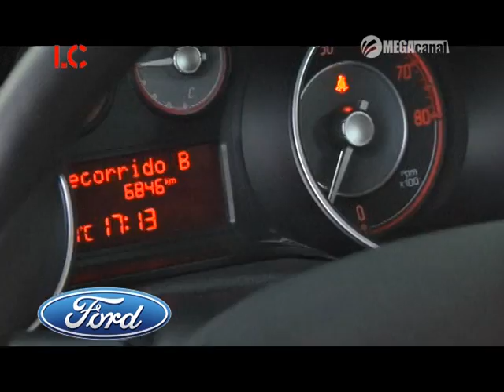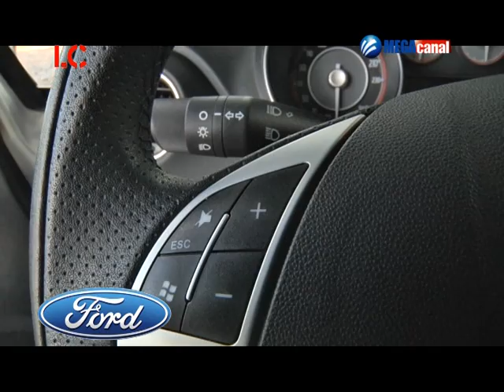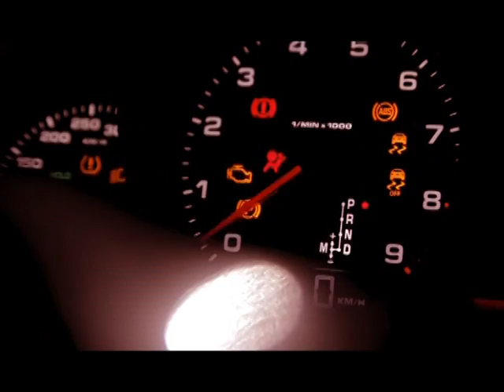LA COCHERA ( PRUEBA DE CHOQUE Y LANZAMIENTO BMW i3 // FIAT // SEAT ) B2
- BLOQUE 1 PRUEBA DE CHOQUE (NISSAN TSURU) // LANZAMIENTO BMW i3

- BLOQUE 2 FIAT PUNTO TURBO

- BLOQUE 3 SEAT LEON FR